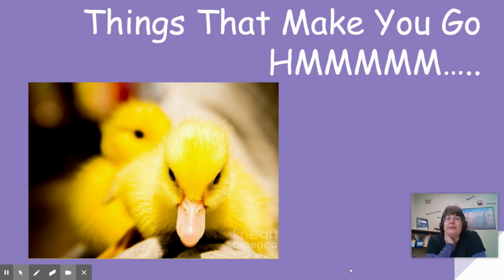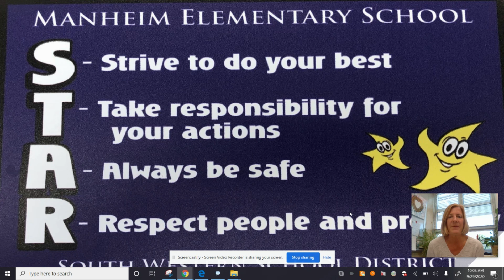3 11 21